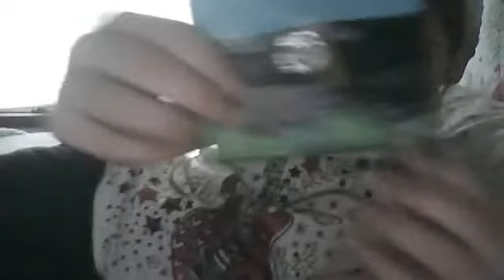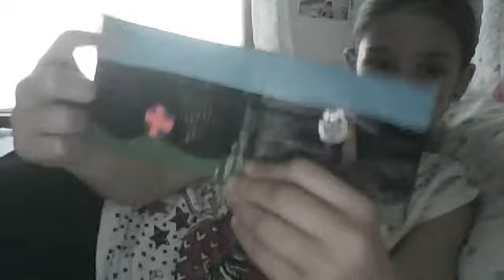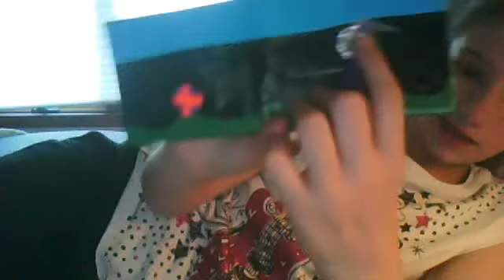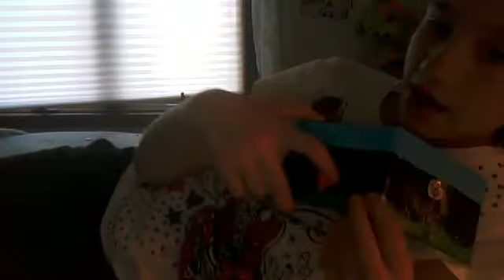DUCKTAPESTUFF WALLET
SuperDUCKTAPEGIRL's webcam video June  8, 2011 03:12 PM